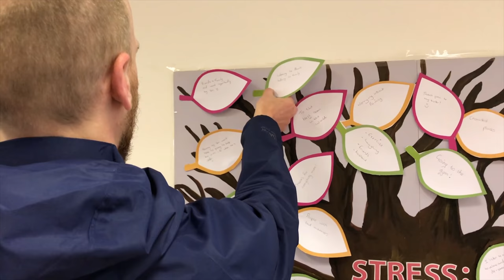The HeadStart popup shop for Mental Health Awareness Week 2018!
Mental Health Awareness Week 2018 has the theme of "Stress: Are We Coping?, and to mark the start of the week, HeadStart opened a popup shop in The Mander Centre on Saturday 12th May.